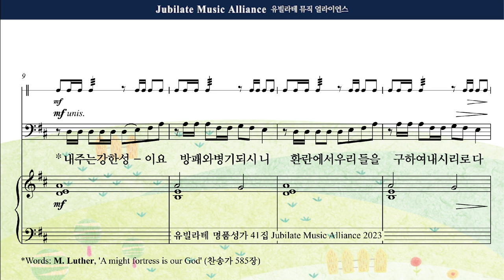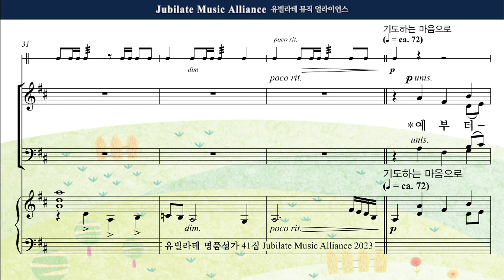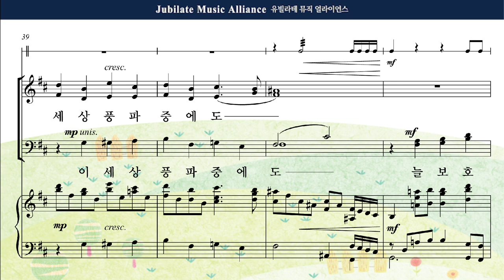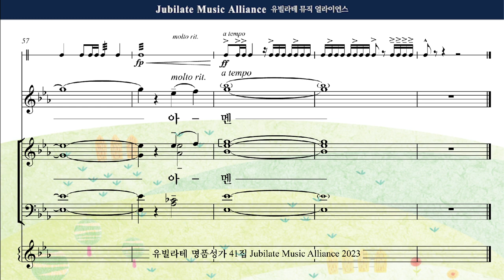[유빌라테 41집] 16. 이승훈 - 내 주는 강한 성이요 (종교개혁기념일) Alto MIDI ver.